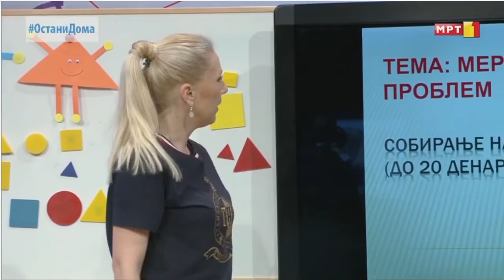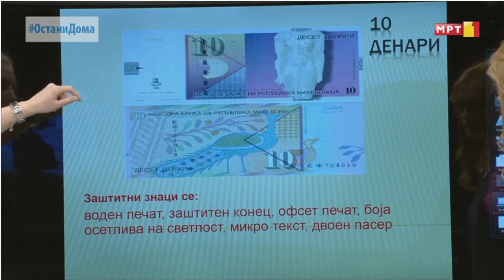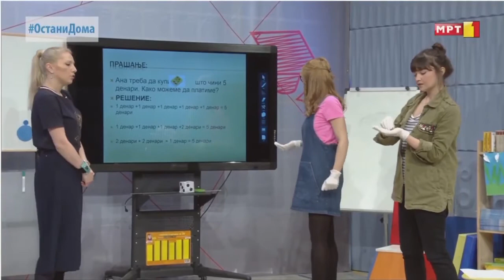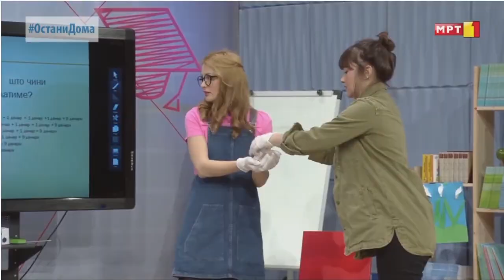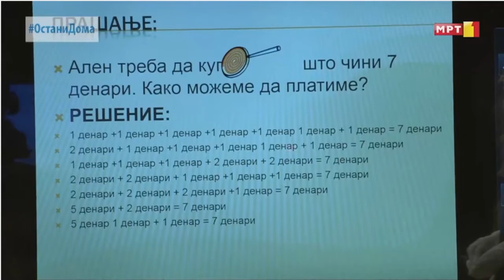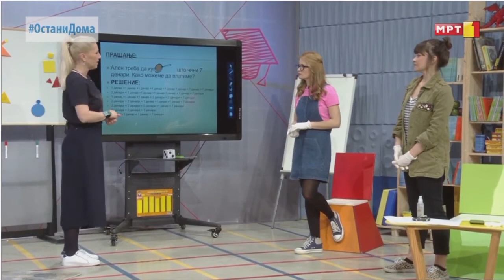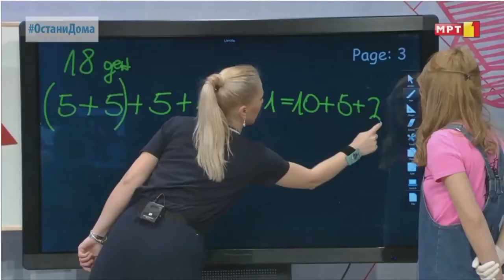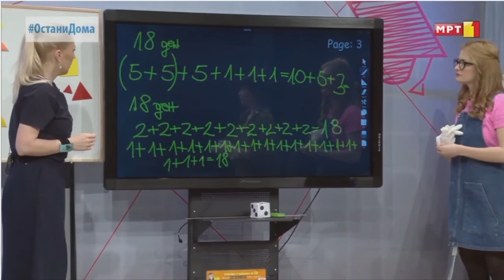I одделение - Математика: Мерење и решавање проблем (собирање на парите до 20 денари) - 6 април